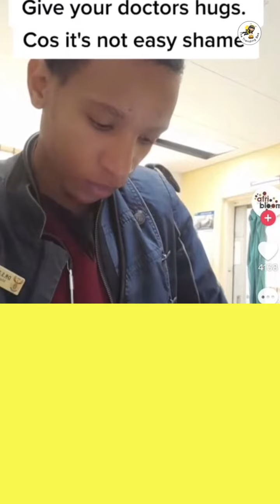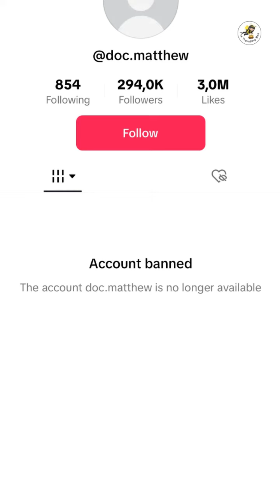Unraveling the Matthew Lani TikTok Saga: 6 Crucial Insights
Dr. Matthew Lani's TikTok presence has stirred controversy and doubts about his qualifications. Get up to speed with these six key points about the viral TikTok 'doctor.'